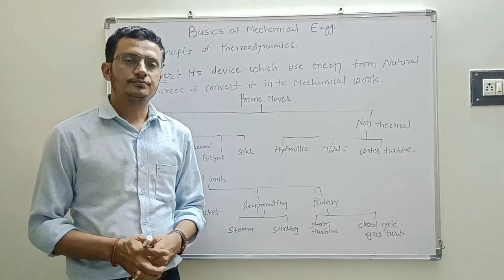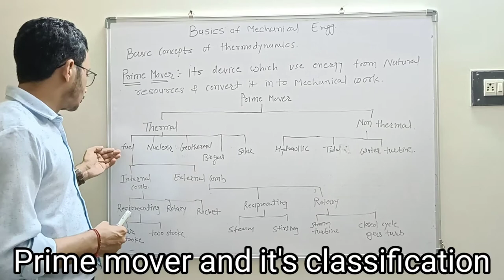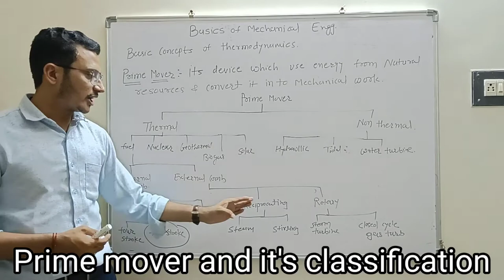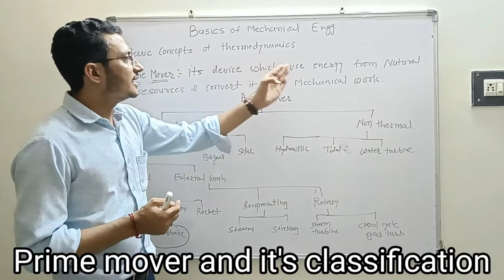BME part 1| Prime Mover| 1st year| GTU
what is prime mover?? Classification of Prime mover
Basics of Mechanical Engineering (1st year All Branch, GTU)
Syllabus of Basics of Mechanical Engineering

Here with I upload videos for Subject Engineering Graphics and Design.